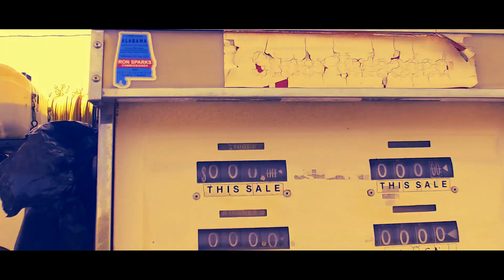Lord Prayer - Tre $tyles (Official Video) Dir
Official Video by Tre $tyles performing Lord Prayer , Directed By Loso @KamKartel